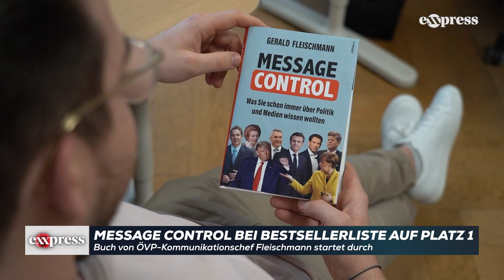Buch von ÖVP-Kommunikationschef Fleischmann startet durch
Obwohl es erst vor 14 Tagen veröffentlicht wurde, stürmte das Polit-Sachbuch “Message Control” jetzt schon die österreichischen Buch-Charts. Der ehemalige Pressesprecher von Sebastian Kurz plaudert darin aus dem Nähkästchen der Kommuniaktionsstrategien von Politikern.